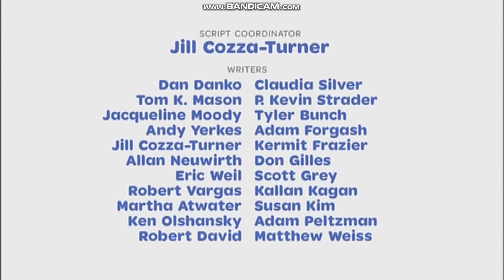Closing to WordWorld: Lucky Duck 2008 DVD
Here's the Order:
1. End Credits
2. WordWorld Funding
3. PBS Kids Fishbowl Logo
5. NCircle Entertainment Logo